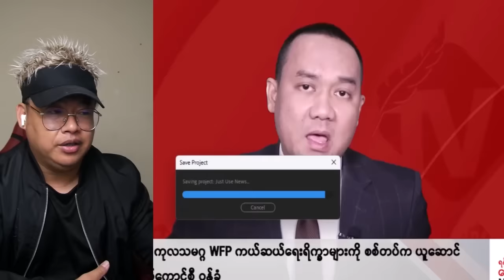WFP ရဲ့ဆန်တွေ စစ်တပ်က ခိုးယူတာ ဝန်ခံလိုက်တဲ့ ဇော်မဲလုံး